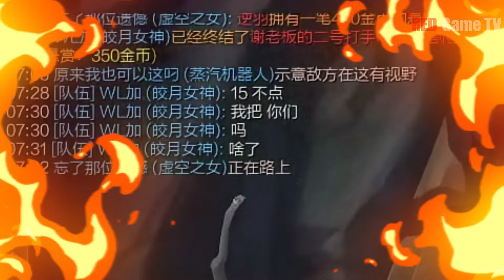【小超夢精華】鱷魚懷疑版本【隊友揚言要殺媽！】鐵男對線法則 不包括團戰！│魔鬥凱薩vs雷尼克頓│Mordekaiser vs Renekton│S13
版本:13.20 直播日期:10月16日
此頻道獲得許可 全部自行錄製 自行剪接 不是搬運 謝謝各位大大們
點個讚吧 感謝各位大大